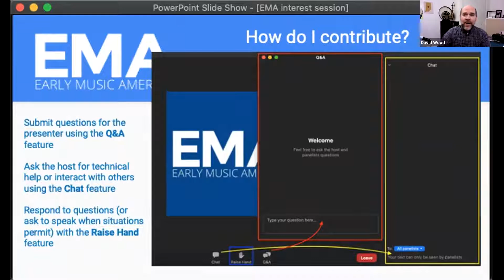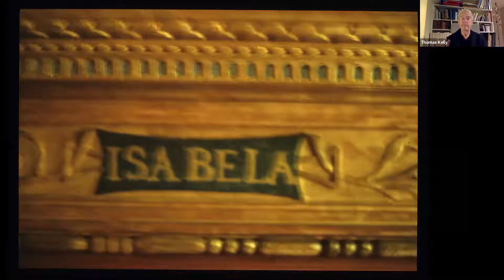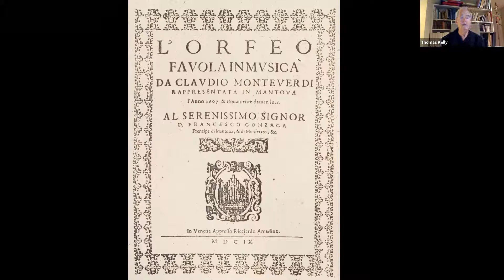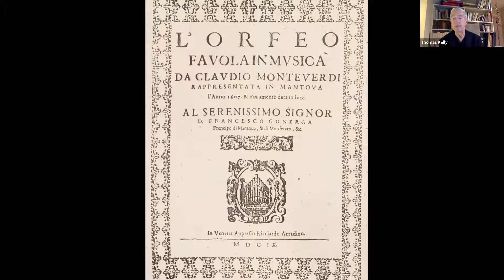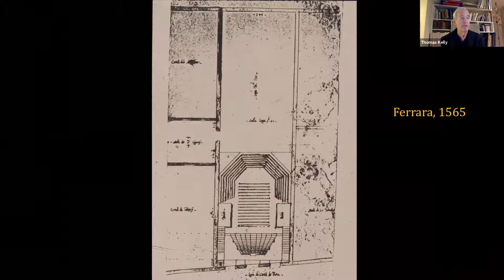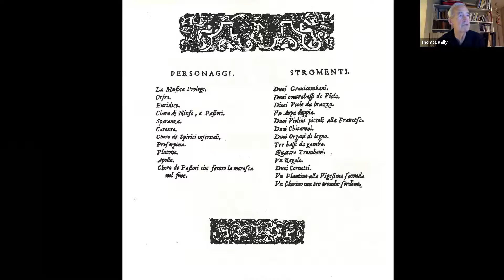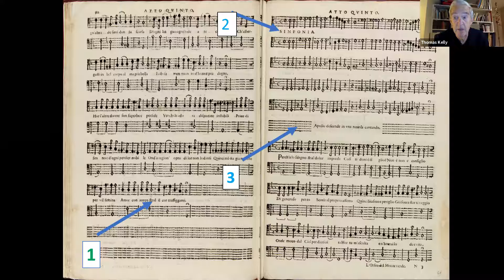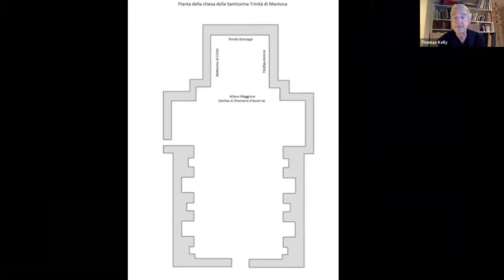In the Palace of the Dukes of Mantua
This talk will walk us through the court of Mantua, and in particular the occasion of the first performance (1607) of Monteverdi’s L’Orfeo, arguably the first great opera. The audience (all male) thought they were going to a play (with an all-male cast). Where were the famous women singers of Mantua? We will have a side excursion nearby to discuss the Vespers of 1610. Illustrated, with music examples

Thomas Forrest Kelly served as Chair of the Music Department from 1999 to 2004. In 2005 he was named a Harvard College Professor in recognition of his teaching of undergraduates. Before coming to Harvard he taught at Oberlin Conservatory (where he was the founding director of the program in Historical Performance and served as acting Dean of the Conservatory); he taught at the Five Colleges in Massachusetts (Amherst, Smith, Mount Holyoke, Hampshire Colleges and the University of Massachuetts), where he was the founding director of the Five College Early Music Program. Previously he taught at Wellesley College. He was a Visiting Scholar at King’s College, Cambridge (1976-77) and a Professeur invité at the École Pratique des Hautes Études, Paris (1998). Kelly’s main fields of interest are medieval music and the performance of music of earlier times. He has published many books and articles on related subjects. He is a frequent lecturer and broadcaster.